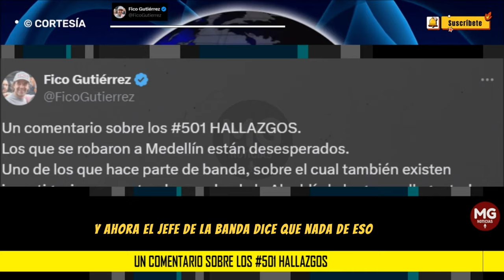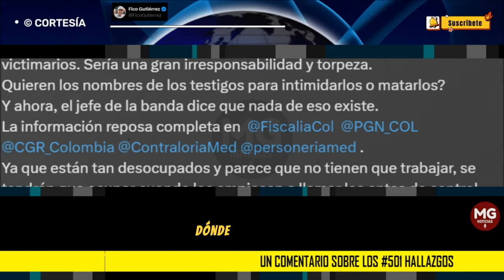UN COMENTARIOS SOBRE LOS 501 HALLAZGOS 📢 Federico Gutierrez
Un comentario sobre los #501 HALLAZGOS.
Los que se robaron a Medellín están desesperados.
Uno de los que hace parte de banda, sobre el cual también existen investigaciones, pretende que desde la Alcaldía le hagamos llegar todas las investigaciones que hoy reposan en los entes de control.
post FEDERICO GUTIERREZ